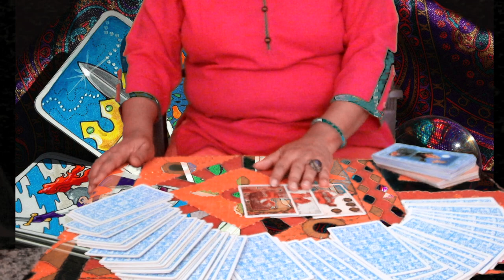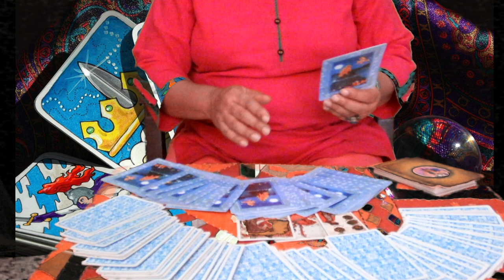Taurus April 2019 Tarot Reading Forecast Prediction | Tarot Reader near me | Call